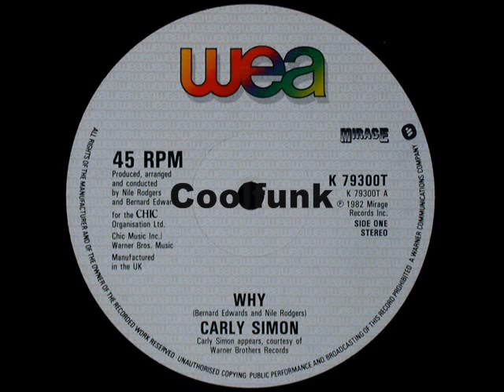CARLY SIMON " WHY " VERSION EXTENDED 1982 BY DEEJAY GUIDO PIVA